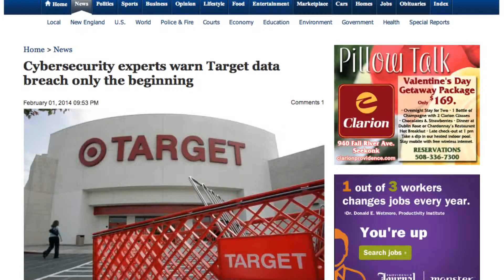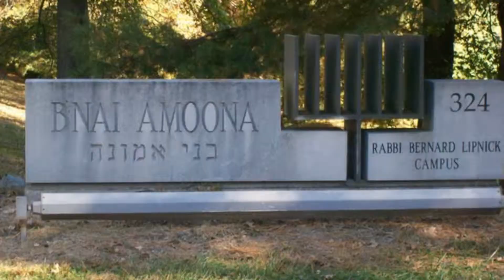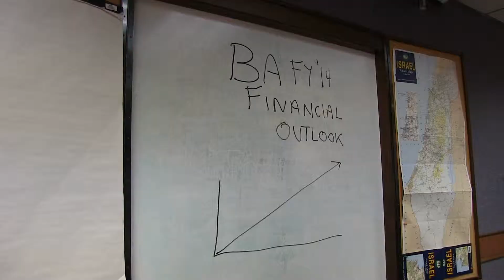Bnai Amoona Purim Skit 01